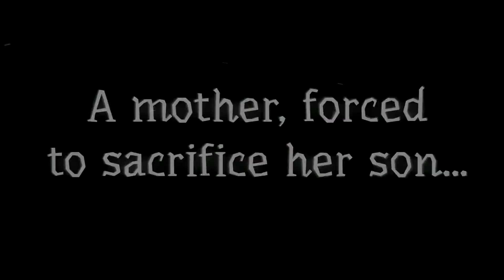Smoke and Sacrifice [Switch/PS4/XOne/PC] PS4/XOne Official Launch Trailer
Smoke And Sacrifice is a hand-illustrated open-world, narrative-driven RPG, where exploiting living ecosystems is the key to your survival.